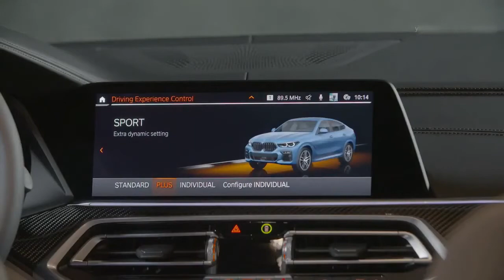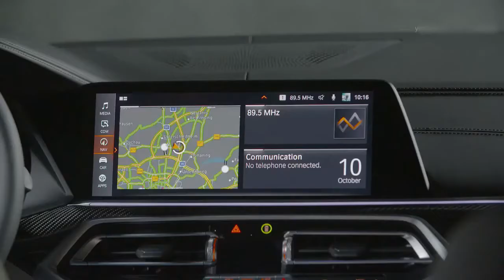Awsome Car with grip the newest BMW X6 M50i 2020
Awsome Car with grip the newest  BMW X6 M50i 2020 drive, Interior and Exterior.

2020 BMW X6 M50i Specifications:

Length/width/height (unladen) mm: 4935 / 2004 / 1696
Wheelbase mm: 2975
Track, front/rear mm: 1684 / 1689
Ground clearance mm: 216
Turning circle m: 12.6
Fuel tank capacity approx. l: 83
Engine oil: l 10.5
Weight, unladen, to DIN/EU kg: 2235 / 2310
Max load to DIN kg: 740
Max permissible weight kg: 2975
Max axle load, front/rear kg: 1430 / 1620
Max trailer load, braked (12%)/unbraked kg: 3500 / 750
Max roofload/max towbar download kg: 100 / 140
Luggage comp capacity l: 580 – 1530
Config/No of cyls/valves: V / 8 / 4
Engine technology: M Performance TwinPower Turbo technology: twin-scroll turbocharger, High Precision Injection, VALVETRONIC fully variable valve timing,  Double-VANOS variable camshaft timing
Effective capacity cc: 4395
Stroke/bore mm: 88.3 / 89.0
Compression ratio :1 10.5
Fuel min RON: 95
Max output kW/hp: 390 / 530 at rpm 5500 – 6000
Max torque Nm: 750 at rpm 1800 – 4600
Battery/installation: Ah/– 105 / luggage compartment
Suspension, front: Double-wishbone axle in aluminium construction; optional: air suspension with automatic self-levelling
Suspension, rear: Five-link axle in lightweight steel construction; optional: air suspension with automatic self-levelling
Brakes, front: Vented disc brakes, with single-piston fixed callipers
Brakes, rear: Vented disc brakes, with single-piston floating callipers
Driving stability systems Standard: DSC incl. ABS and DTC (Dynamic Traction Control), CBC (Cornering Brake Control), DBC (Dynamic Brake Control), Dry Braking function,  fading compensation, Start-Off Assistant, DSC networked with xDrive all-wheeldrive system, ADB-X (Adaptive Differential Brake), HDC (Hill Descent Control), Dynamic Damper Control; optional: active roll stabilisation, electronically controlled rear differential lock
Safety equipment Standard: airbags for driver and front passenger, side airbags for driver and front passenger, head airbags for front and rear seats, three-point inertia-reel seatbelts on all seats with belt stopper, belt latch tensioner and belt force limiter in the front, crash sensors, tyre pressure indicator
Steering: Electric Power Steering (EPS);  optional: Integral Active Steering
Steering ratio, overall :1: 16.4/18.7
Tyres, front/rear: 275/40 R21 107Y XL/ 315/35 R21 111Y XL
Rims, front/rear: 9.5J x 21 light-alloy/ 10.5J x 21 light-alloy
Type of transmission: Eight-speed Steptronic transmission
Power-to-weight ratio (DIN) kg/kW: 5.7
Output per litre kW/l: 88.7
Acceleration 0–100 km/h s: 4.3
Top speed km/h: 250
Angle of approach/departure: 25.1/21.7
Breakover angle: 17.9
Ground clearance when unladen mm: 216
Fording depth (at 7 km/h) mm: 500
BMW EfficientDynamics standard features: Brake Energy Regeneration with recuperation display, Electric Power Steering (EPS), Auto Start Stop function, Optimum Shift Indicator, ECO PRO mode with coasting function, BMW EfficientLightweight, optimised aerodynamics, ondemand operation of ancillary units, map-regulated oil pump, efficiency- and weight-optimised all-wheel drive, differential and transfer case with optimised warm-up behaviour, tyres with reduced rolling resistance
Urban: l/100 km 14.2 – 13.7
Extra-urban: l/100 km 8.5 – 8.5
Combined: l/100 km 10.7 – 10.4

The fuel consumption, CO2 emissions and electric power consumption figures are determined according to the European Regulation (EC) 715/2007 in the version applicable. The figures refer to a vehicle with basic configuration in Germany. The range shown considers the different sizes of the selected wheels/tyres and the selected items of optional equipment, and may vary during configuration.  The values are based on the new WLTP test cycle and are translated back into NEDC-equivalent values in order to ensure comparability between the vehicles. With respect to these vehicles, for vehicle-related taxes or other duties based (at least inter alia) on CO2 emissions, the CO2 values may differ from the values stated here (depending on national legislation).